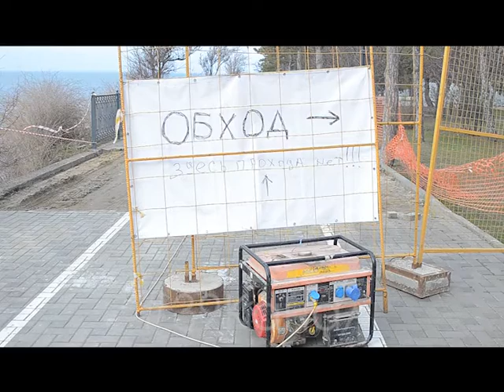В Анапе часть центральной набережной закрыли на ремонт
В Анапе часть центральной набережной закрыли на ремонт. Пять ее участков признали аварийными. Сейчас подрядная организация бурит скважину, ставит арматурные каркасы и заливает бетон.